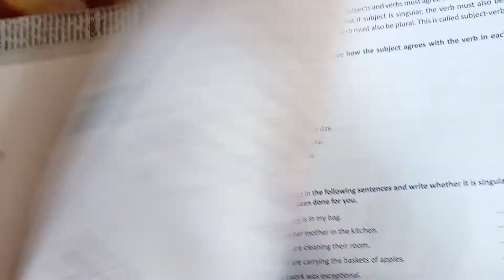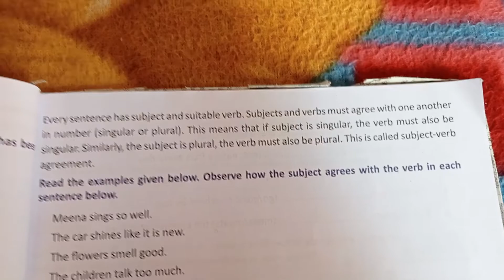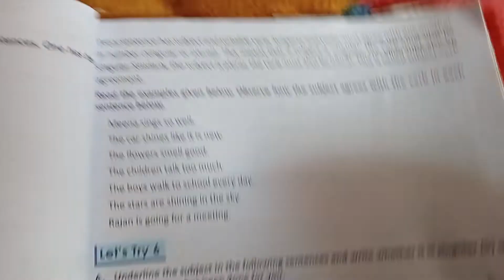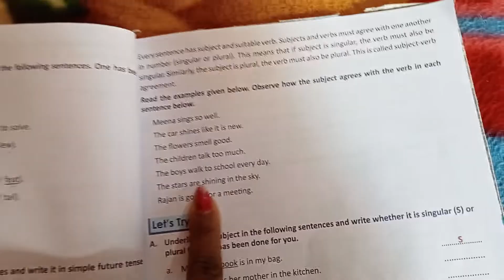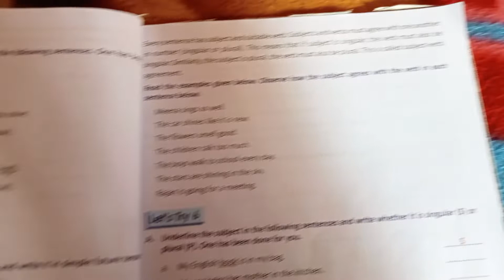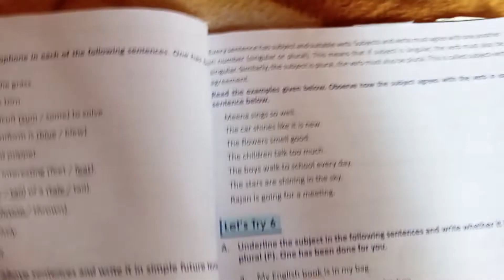English for 4th class